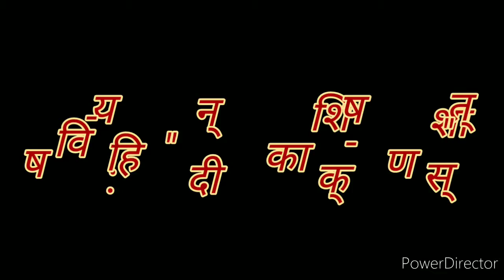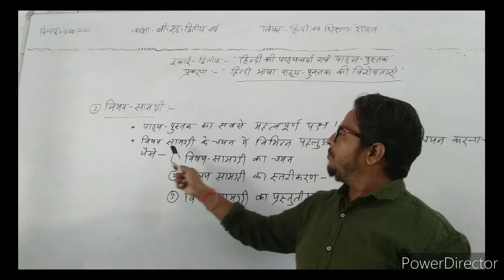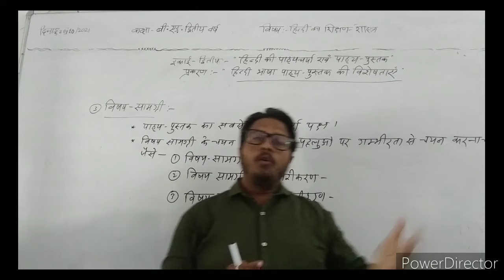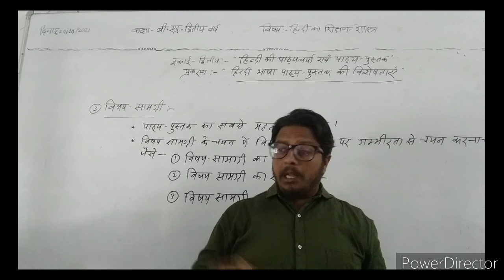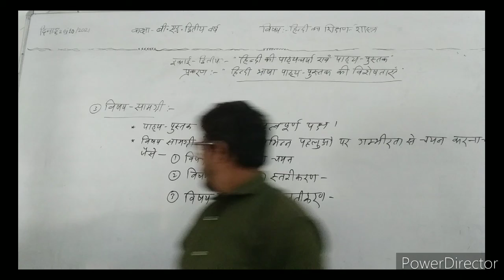दिनांक 20/10/2021बी.एड.द्वितीय वर्ष, इकाई-द्वितीय, प्रकरण:-"हिन्दी पाठ्य पुस्तकें की विशेषताएं"